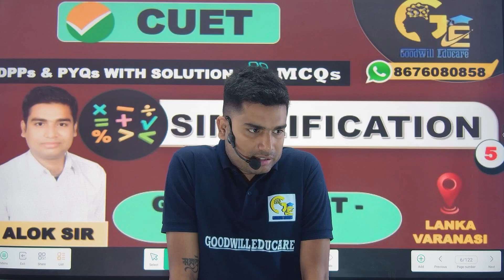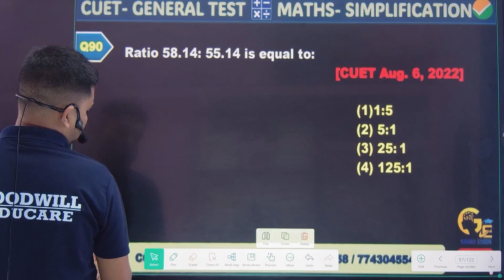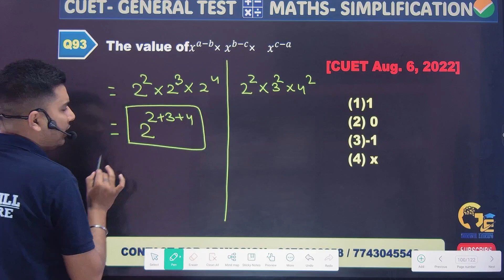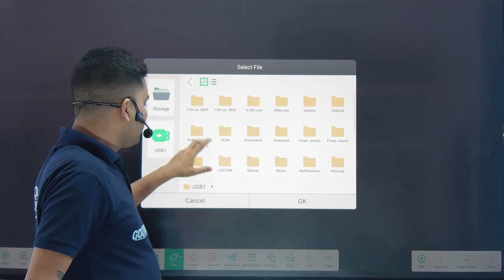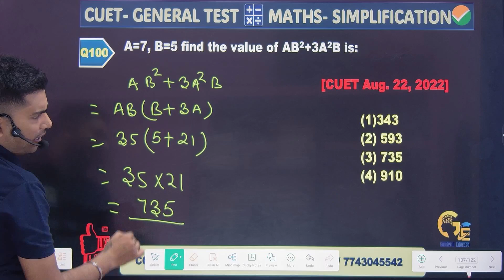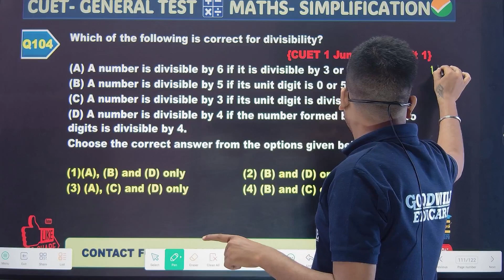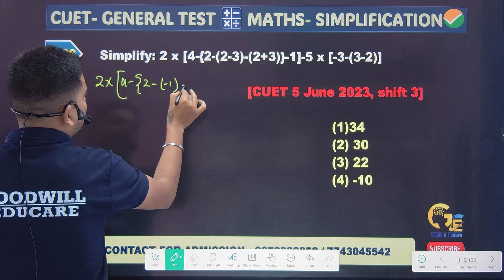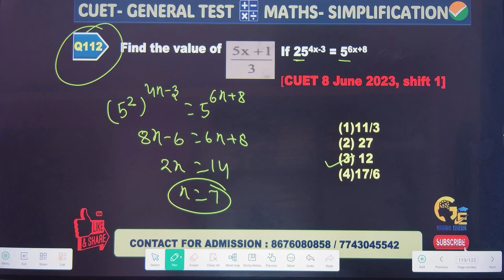Simplification | Lecture - 5 | Maths | General Test | CUET 2024 | Goodwill Educare | Alok Sir